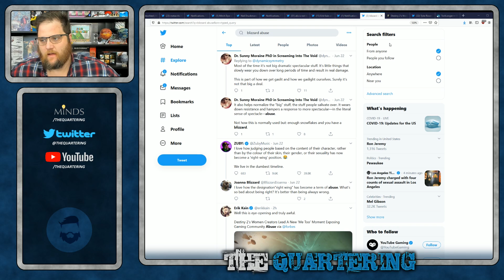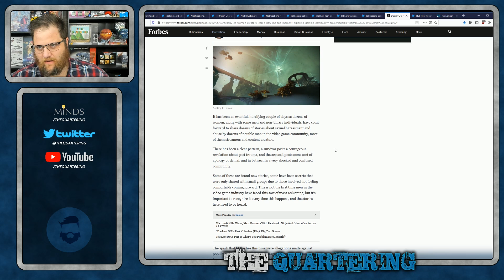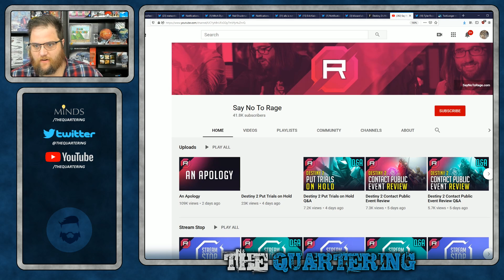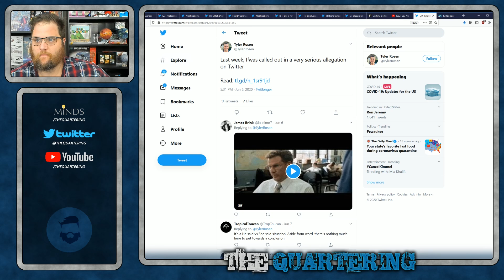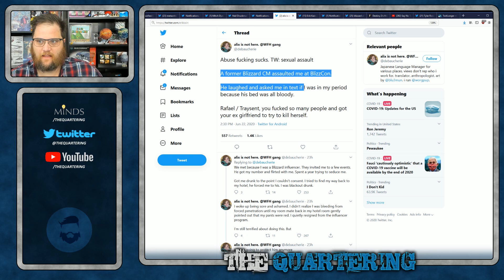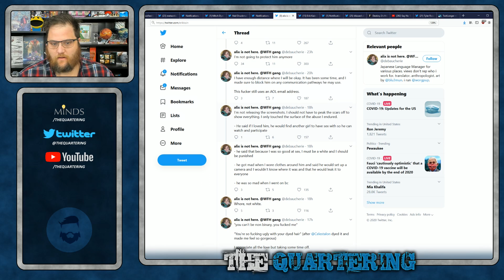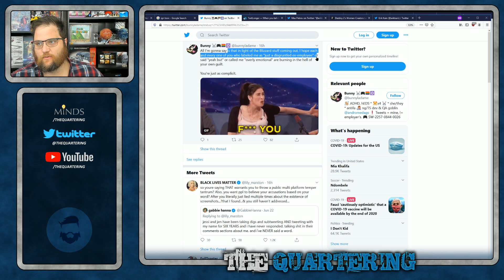Activison Blizzard UNDER INVESTIGATION By Federal Government!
It looks like some spicy news is coming out of Activision Blizzard & It's not related to their video games.